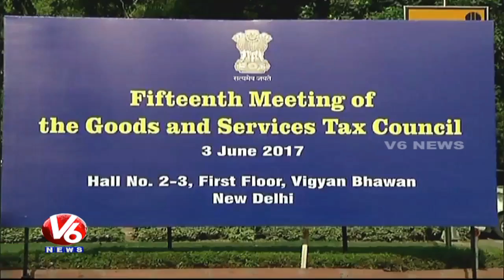FTAPCCI Conducts Seminar On Compliance Procedures Under GST | V6 News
The Federation Of Telangana And Andhra Pradesh Chambers Of Commerce And Industry (FTAPCCI) Conducts Seminar On Compliance Procedures Under GST.